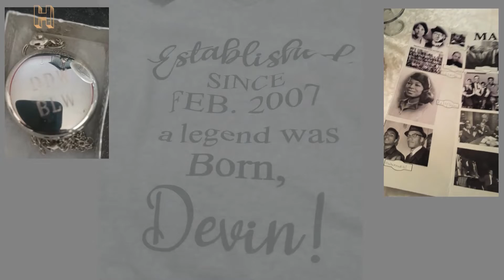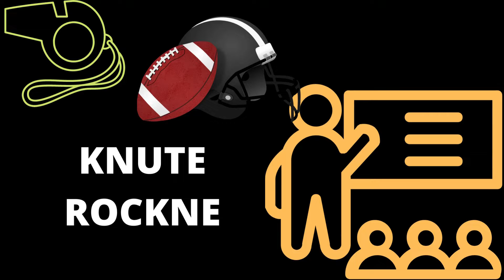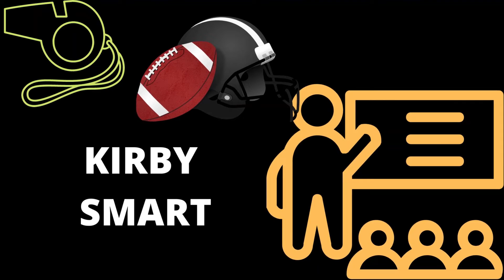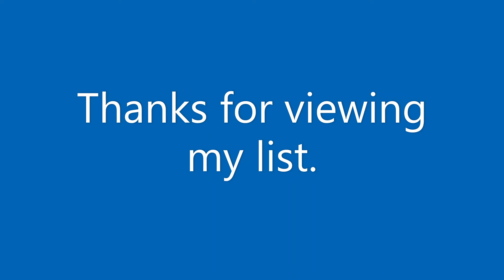Episode 63: GREATEST COACHES IN COLLEGE FOOTBALL AS OF 2022 (not EP 62 but is EP 63)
My list of great coaches not in any specific order. Enjoy!

What I use for my media needs.
c.) Video Editor- Microsoft